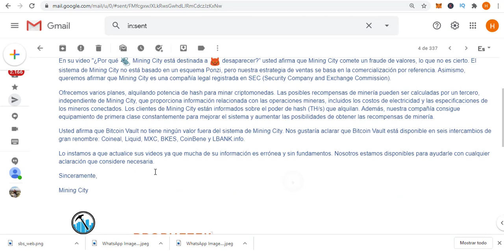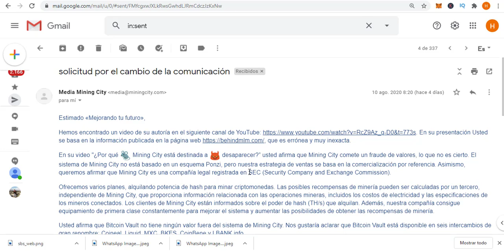😈Mining City🐀: Tratan de engañar por el lado 👩🏽‍⚖️Legal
En esta ocasión les comparto cómo es que los estafadores de Bitcoin Vault tratan de convencer con afirmaciones falsas de que no son estafa.

¿Más Inversiones?